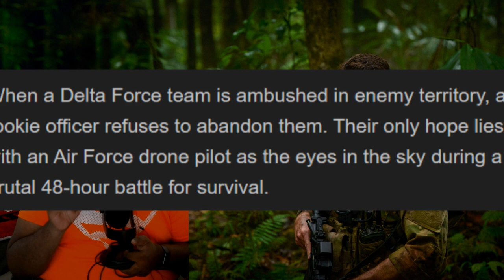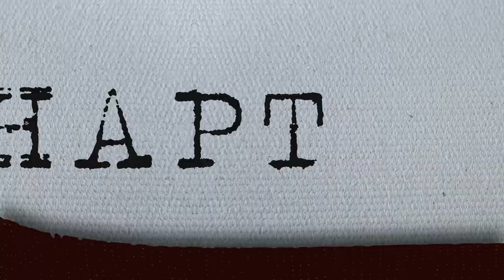Land of Bad (Review) Mixing New Warfare with the Standard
Reviewing Netflix's Land of Bad